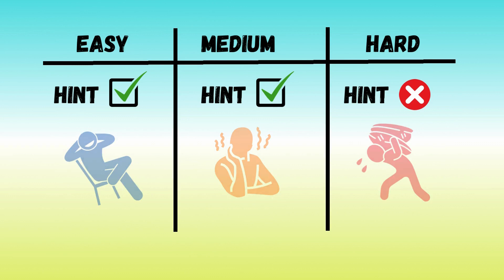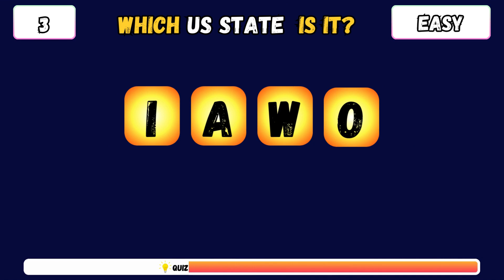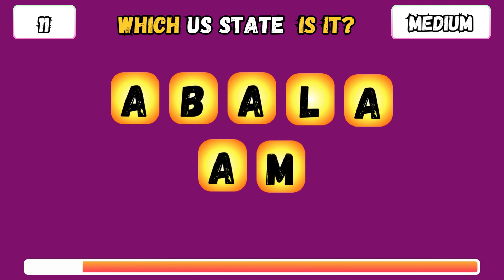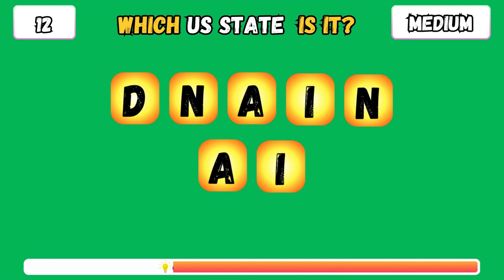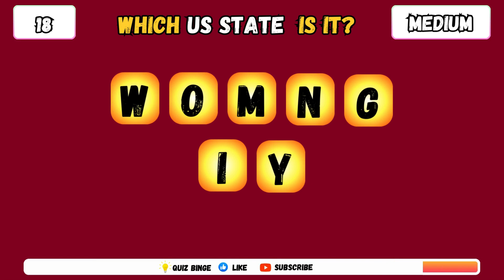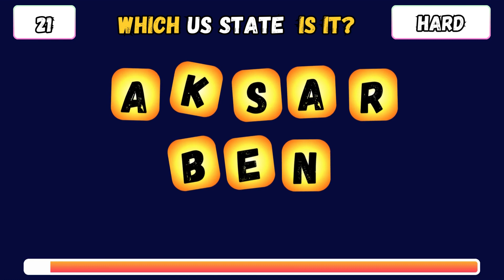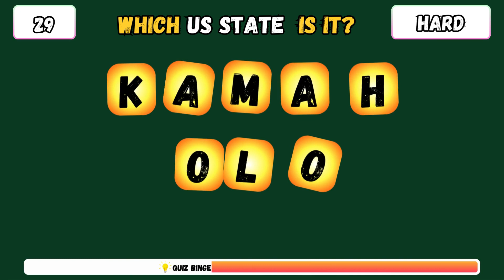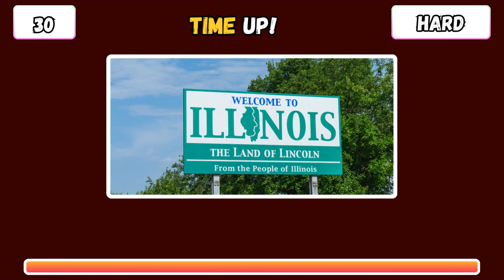Can You Guess the U.S State by its Scrambled Name or Letters? | Easy, Medium, Hard Levels!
Welcome to our thrilling challenge: Can You Guess the U.S. State by its Scrambled Name or Letters? Dive into a journey of U.S. geography as we present you with scrambled versions of state names in three exciting difficulty levels: Easy, Medium, and Hard!

In this fun and interactive YouTube video, we put your knowledge of U.S. states to the ultimate test. Whether you're a seasoned geography enthusiast or just looking for a brain-teasing challenge, this game has something for everyone.

🔤 Easy Level: Kickstart your journey with scrambled state names that are a breeze to decipher. Perfect for beginners or those looking to warm up their geographic skills. Can you unscramble "naiocalrfni" to reveal one of the most iconic states in the U.S.?

🔠 Medium Level: Ready to up the ante? Our medium-level challenges will have you scratching your head as you unravel more complex scrambled names. Think you know your U.S. geography inside out? Try your hand at unscrambling "jenew esrjy" and put your knowledge to the test!

🔡 Hard Level: Brace yourself for the ultimate test of your geography prowess! Our hard-level challenges will push your limits as you tackle the toughest scrambled state names. Can you crack "nehw pqaruhsie" and identify the state known for its breathtaking landscapes?

But that's not all! Along the way, we'll provide fascinating tidbits about each state, including its capital, famous landmarks, and unique trivia. Whether you're aiming for a perfect score or simply looking to learn something new, this video has it all.

Challenge your friends, family, or classmates to see who can guess the most states correctly. With each level progressively more challenging, you'll be entertained for hours on end.

So, are you ready to put your geography knowledge to the test? Join us in our exciting adventure of guessing the U.S. state by its scrambled name or letters, and let's see if you have what it takes to conquer all three levels!